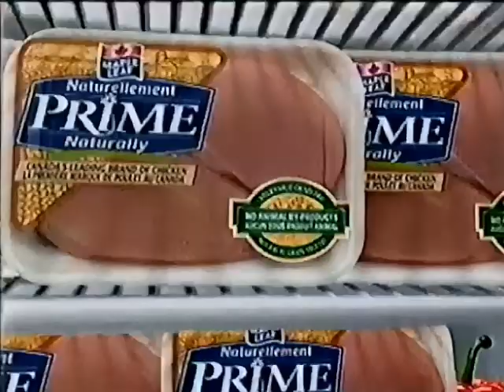Maple Leaf commercial from 2006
Pulled from VHS Tape of August 13th 2006 broadcast of American Dad, and September 12th 2006 broadcast of House on Global Calgary.